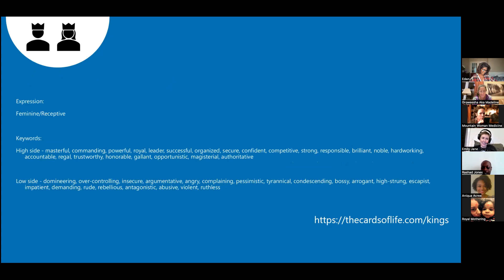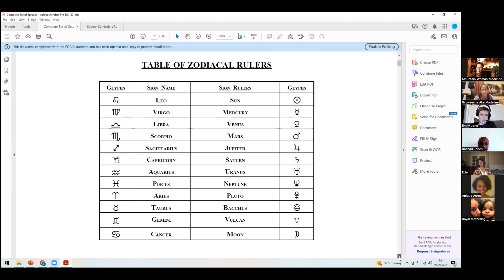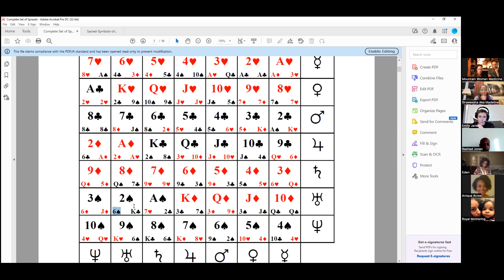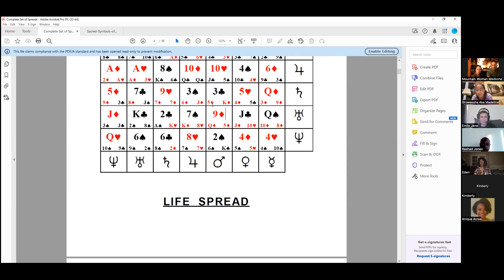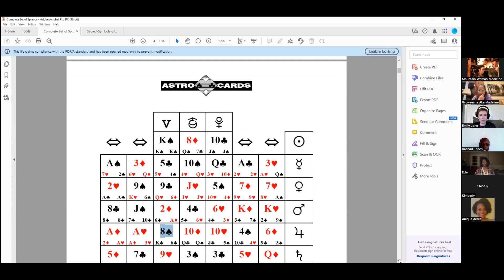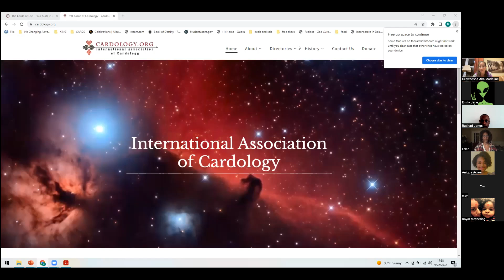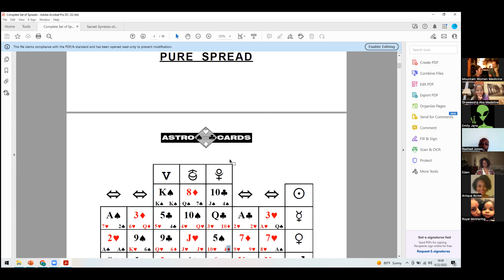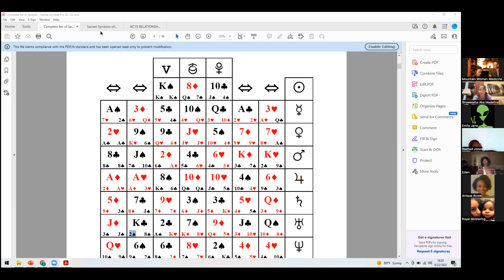King’s Corner Webinar: 2024 webinars Coming Soon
What is cardology? How do we use it or what is it good for?

Gina: @guidedbythecards - Readings/Group Classes

Madeline: @gwtsfamily1111 - Family & Child Therapist